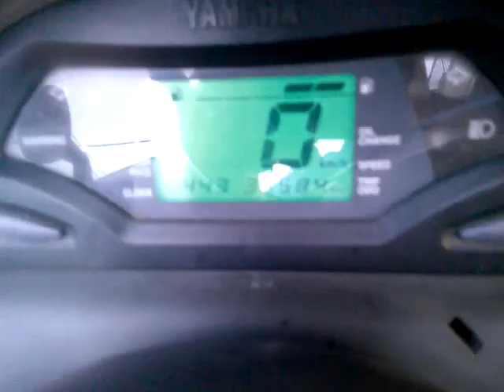マジェスティ125 フューエルインジェクション 中古車 バイクショップ名:アットバイク